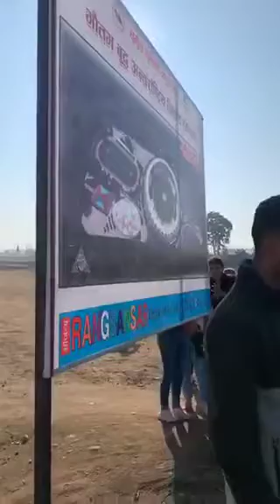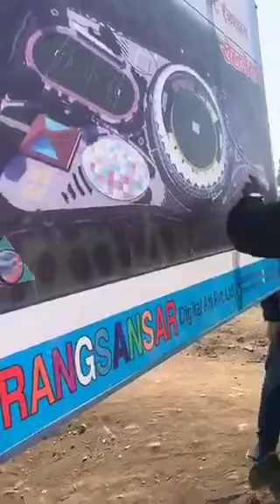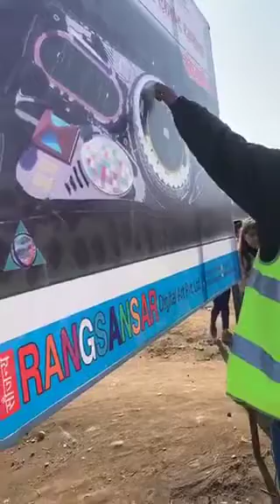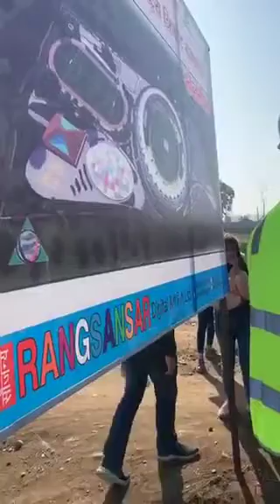Lord Gautam Buddha International Cricket Stadium Of Nepal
Arjun Bhusal and शिक्षक तथा ५00 भन्दा बढि काठमाडौं का बिधार्थि साथिहरु.